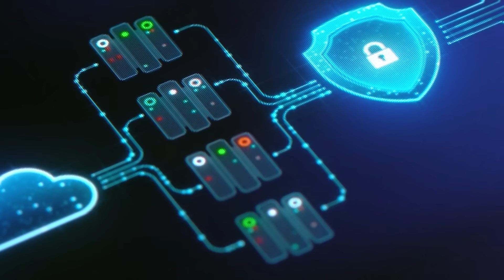Computer Scientist Explains the Internet in 5 Levels of Difficulty | WIRED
The internet is the most technically complex system humanity has ever built. Jim Kurose, Professor at UMass Amherst, has been challenged to explain the internet to 5 different people; a child, a teen, a college student, a grad student, and an expert.